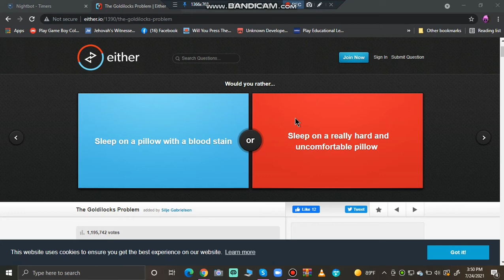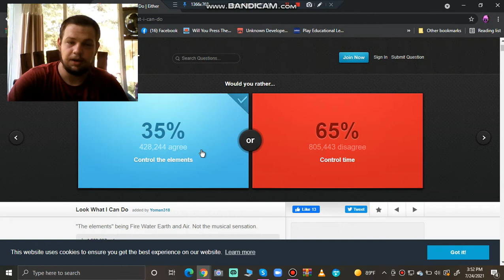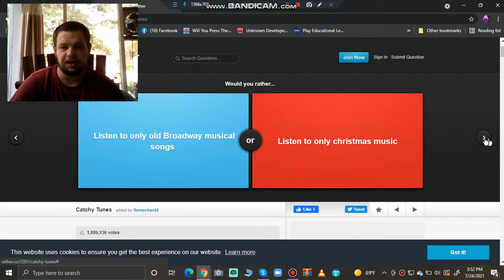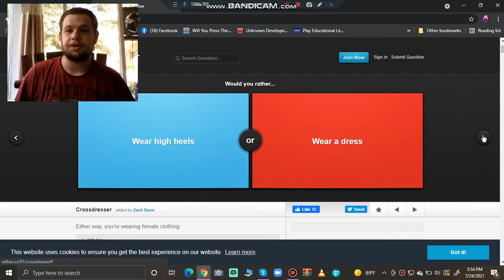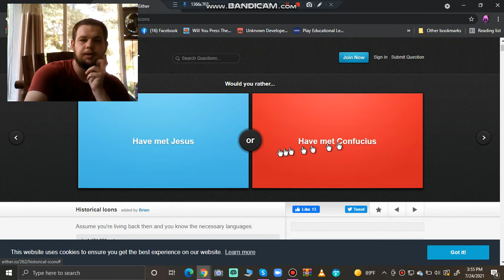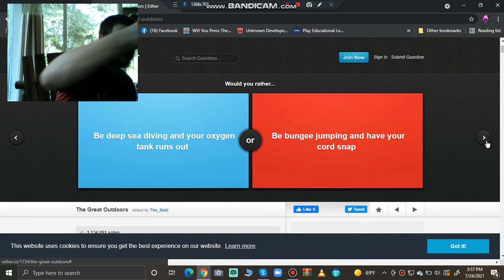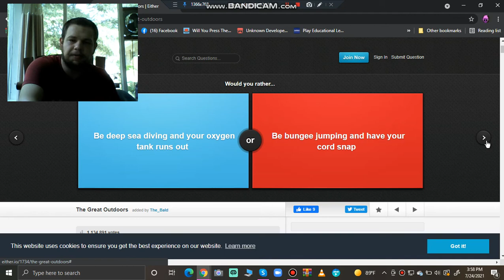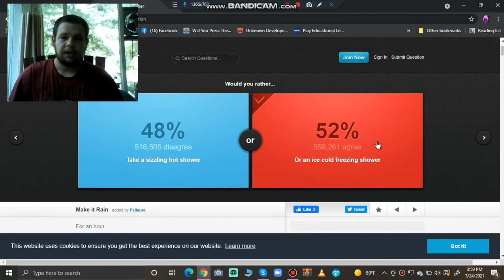Would You Rather 2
Here is yet another would you rather video.